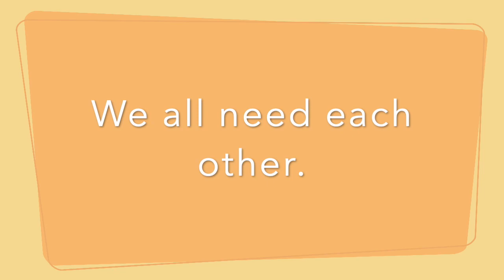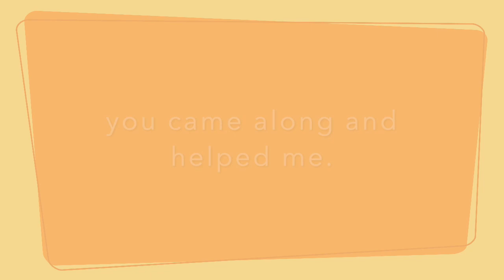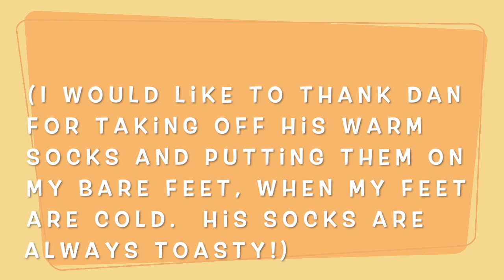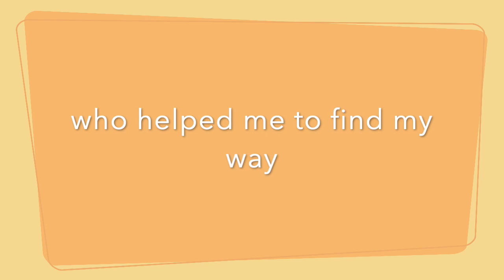Take A Moment (Karaoke version)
A license we got so you can record this song, or use parts of it to honor those you would like to honor with appreciation.      FOR MORE ON THIS, see our blog titled "Take A Moment"